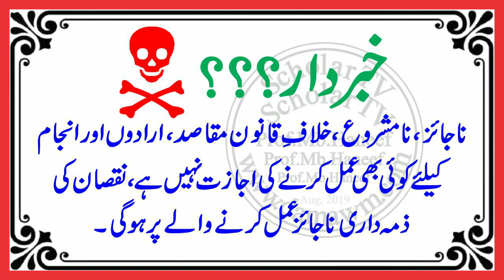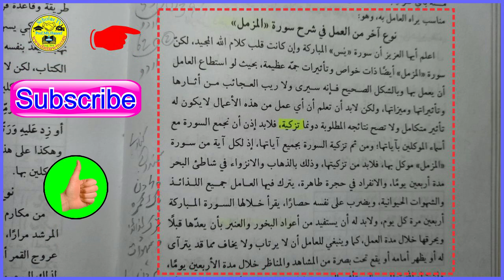Surah muzammil ka chilla l Surah muzammil ki zakat ka tarika l Surah muzammil ki zakat l ScholarTV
1) Magical Diseases & Jinni Effects
2) Depression, Mental & Psychical Disease

Dosto: Es video me Suara e Muzzammel ki Zakat ka tareeqa batay gaya hain. Sora e Muzzammel ki Zakat ka 40 Din ka Chella es Video me bataya gaya hain.

Topic Cover
1- surah muzammil ka chilla l surah muzammil ki zakat ka tarika l apna amil khud bany l
2- Surah e Muzammil Ka Chilla l Surah Muzammil Sharif Ki Zakat Ka Tarika l Surah Muzammil Ka Amal Banna l سورۂ مزمل کی بڑی چلہ کشی l
3- surah muzammil ki chila kashi l سورۂ مزمل کا چلہ وریاضت کا مکمل طریقہ l
4- Surah muzammil ka chilla o riyazat ka tariqa Amil l Scholar TV l
5- Surah Muzamil ka Amal l surah Muzammil ka Wazifa l Scholar TV l
6- surah muzammil ki zakat l Surah muzammil ki zakat nikalne ka tarika l Surah muzammil ka Chilla l
7- surah muzammil ki zakat l Surah muzammil ki zakat nikalne ka tarika l
8- Surah Muzammil Ki Zakat Ka Tareela l Scholar TV l
9- Surah Muzammil Ki Zakat l Scholar TV l
10- Ramzan ka Amal l Surah Muzammil ka Amal Kaise Karen l Surah Muzammil ki Zakat ada Karne ka Tarika l
11- Surah Muzammil Ka wazifa l Surah Muzammil ki zakat ada Karne Ka Powerful Tariqa l Surah l
12- Surah Muzammil ki Zakat ka tarika l Method of Zakat of Surah Muzammil l wazaif surah muzammil l amliyat l
13- surah muzammil ki zakat nikalne ka tarika l surah muzammil ki zakat ka tarika l
14- surah muzammil ki zakat in urdu l surah muzammil ka wazifa l surah muzammil ka chilla l